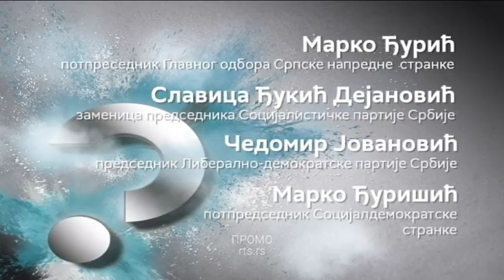Upitnik: Da li su nam potrebni vandredni parlamentarni izbori?